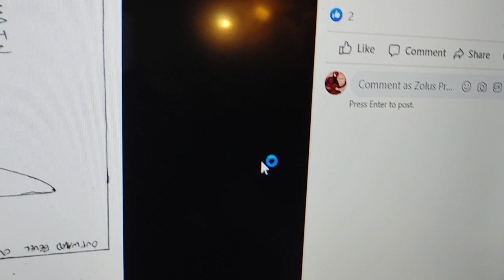The Mandalorian Right spat boot cover DIY cosplay Build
In this video I make the right boot cover from The Mandalorian series on Disney+. There is a link to free patterns below if you would like to build one of your own. Hopefully this how to video helps you with your diy projects, or inspires you to start one.

Materials used: 6 mm and 2 mm EVA foam, velcro, scrap leather
Adhesives used: contact cement, super glue
tools used: xacto knife/scissors, cutting mat, heat gun, airbrush/compressor, paint brushes
sealant: mod podge
paints: medium brown, pewter rub and buff

assembled measurements:
front-15 inches
rear-10.5 inches
inner diameter ankle (approx): 11 inches
inner diameter calf (approx): 18 inches

Gorilla super glue

contact cement (pint)

heat gun

cutting mat

6 mm EVA foam sheets

industrial velcro

2 mm EVA sheets (30 pack)

pewter run and buff